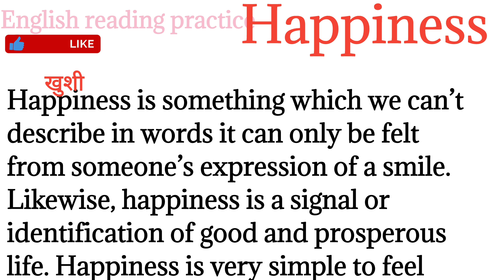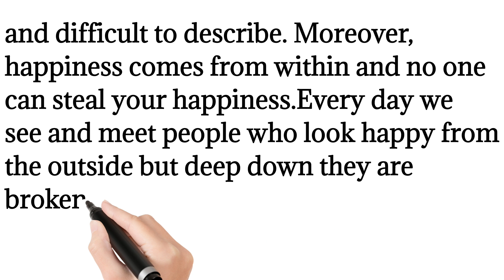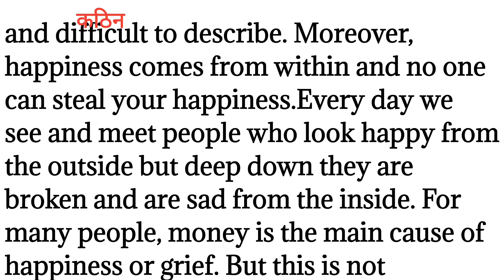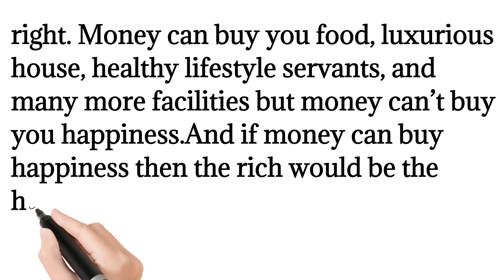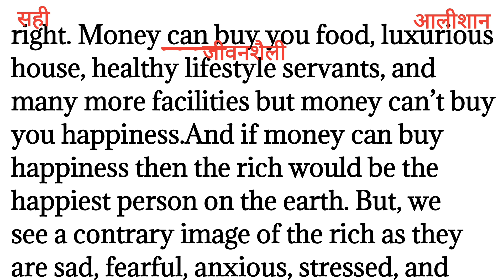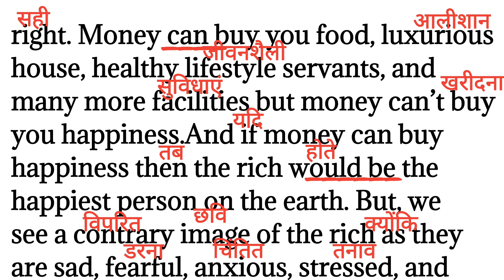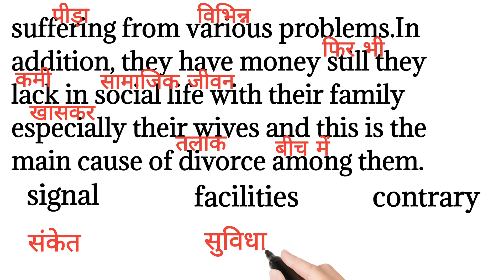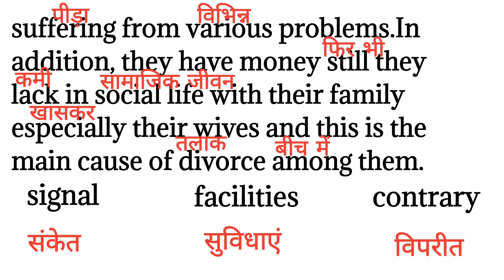191,Happiness/how to read english/English to Hindi translation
191,Happiness/how to read english/English to Hindi translation